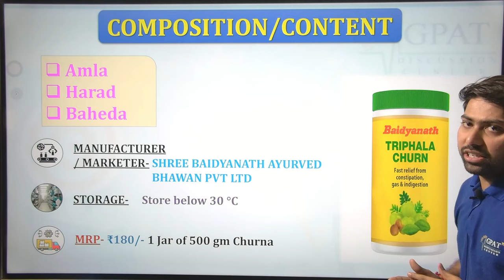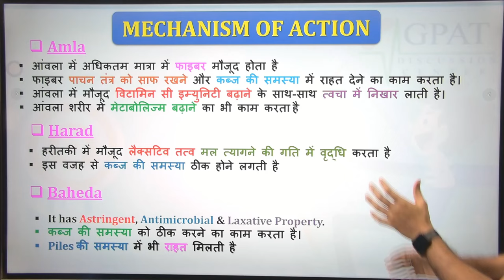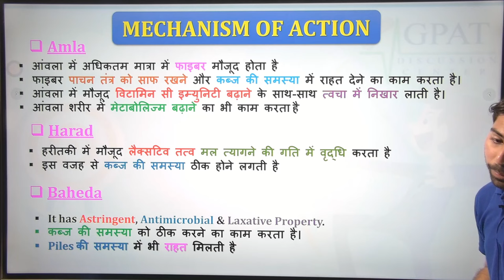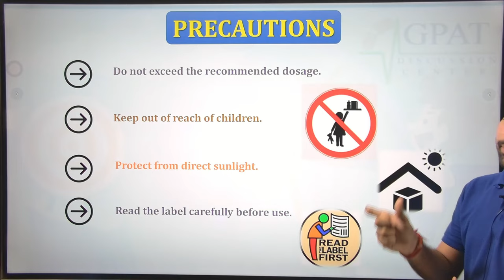Baidyanath Trifala Churna की सम्पूर्ण जानकारी | कब्ज़, गैस, बदहजमी एवं Piles की समस्या में उपयोगी🔥💊💉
✔Comments..👍
Org Code for iPhone = GDCCLASS
🩸B. Pharm (1st to 8th Semester) e-notes
बैद्यनाथ त्रिफला चूर्ण के फायदे।

Baidyanath triphala Churna,  Baidyanath triphala Churna benefits in hindi  Baidyanath triphala Churna ka review, triphala Churna, triphala Churna side effects in hindi,

triphala powder,triphala churna benefits in hindi,triphala churna kaise khaye,triphala benefits,triphala churna ke fayde in hindi,triphala ke fayde,triphala churna kaise banaye,triphala for weight loss,त्रिफला चूर्ण खाने का तरीका,त्रिफला चूर्ण कब और कैसे खाएं,त्रिफला क्या होता है,त्रिफला चूर्ण से वजन कैसे कम करें,त्रिफला चूर्ण कितने दिन खाना चाहिए,त्रिफला का सेवन कैसे करें,how to use triphala churna,ayurvedic jankari,triphala,triphala uses

Thanks💊🔥💉😊🙌✌👌📌🩸🩺